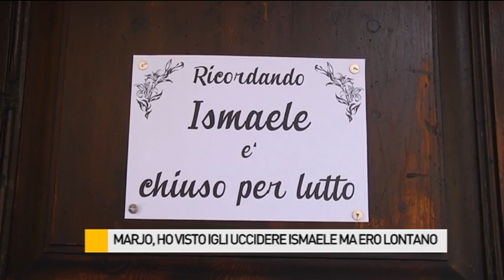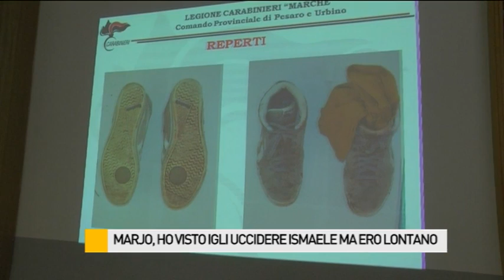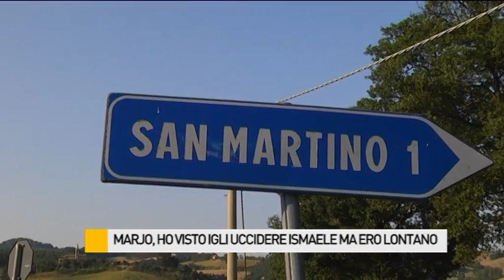Marjo: ho visto Igli uccidere Ismaele ma ero lontano